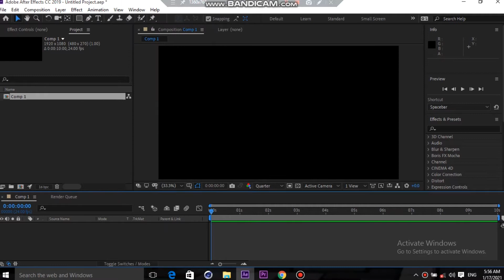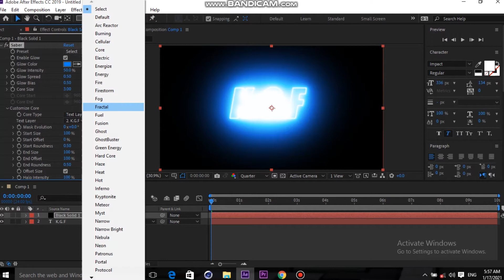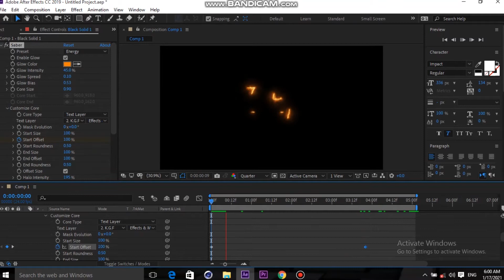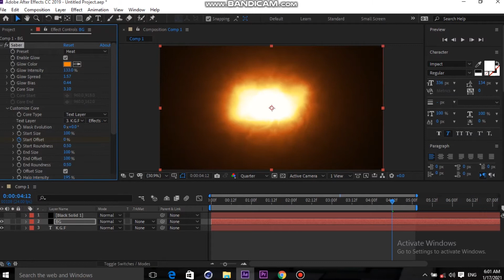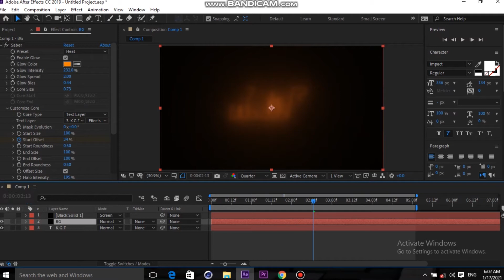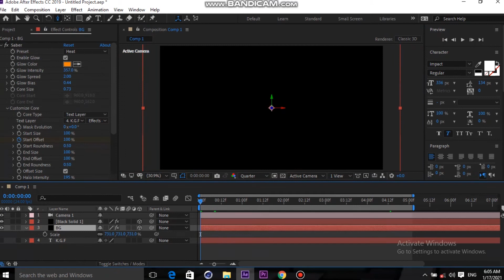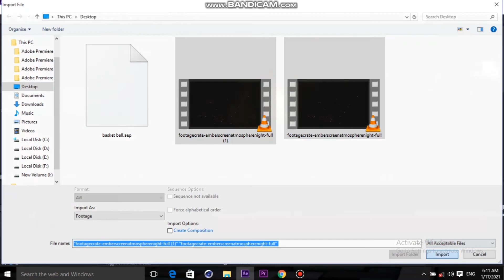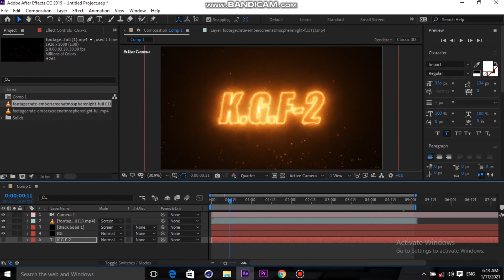kgf chapter 2 motion poster after effects | After Effect Tutorial 2021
Hey everyone here is my tutorial on how to make K.G.F. MOVIE title animation.